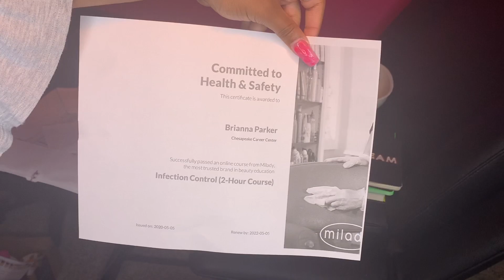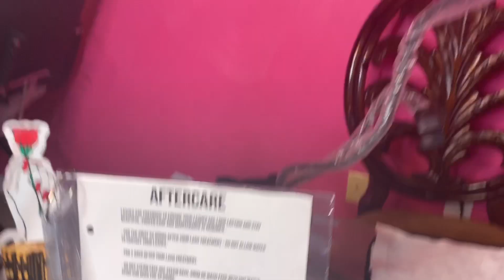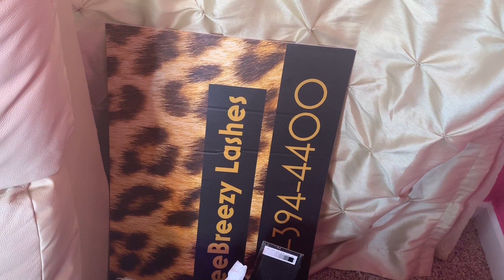Nail Tech Room Tour 2020 !! Pinked Out 💓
Look forward to videos such as
- Nail Tech related
- Lash Tech related
- Workout with me
- Life updates
- College update
- Unboxing
- Clothing hauls
- Makeup GRWM
- girl chat
- Etc.
- MUKBANGs
- Hair tutorials

The BandG’s

My goals? Major in Business and Management , be a successful nail tech, become apart of the fashion industry, own my own business, such as a nail shop. Of course another goal is to inspire others and entertain you guys, or help you learn something on my channel.